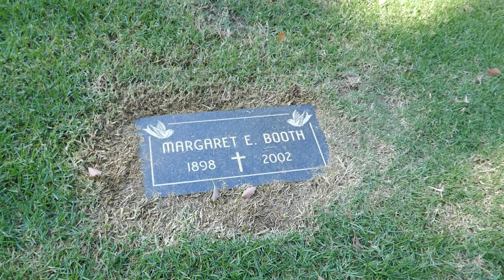Actor Elmer Booth Grave Inglewood Memorial Park Cemetery Los Angeles California US October 19, 2022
Actor Elmer Booth Grave Inglewood Memorial Park Cemetery Los Angeles California USA October 19, 2022